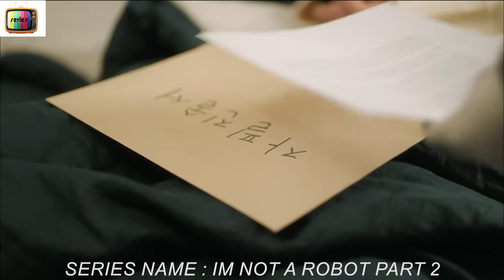[PART 2] Man Is Allergic to Human Touch, So Spends $1M On Female Robot; Turns Out She's A Fake Robot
Kim Min Gyu has wealth and success, but lives an isolated life due to his allergy of people. He then meets and falls in love with a girl who is pretending to be a robot for her ex-boyfriend, a genius robots professor.

S3R13S N4M3 : 1'M N0T R0B0T